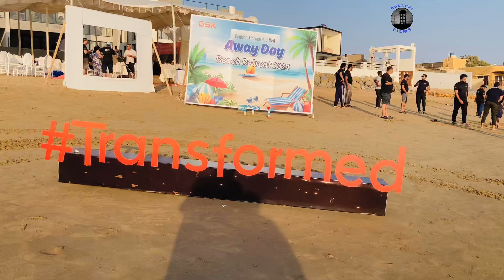Karachi vlog hawksbay beach 🏖️ Karachi event party